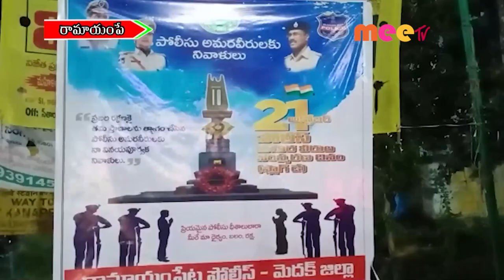కొవ్వొత్తుల ర్యాలీ //22.10.2021//MEE TV NEWS//